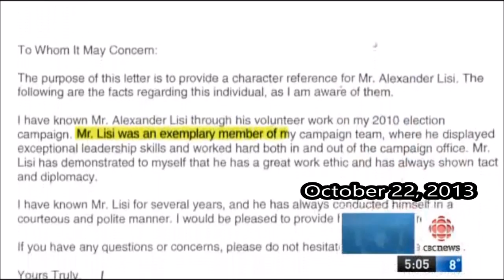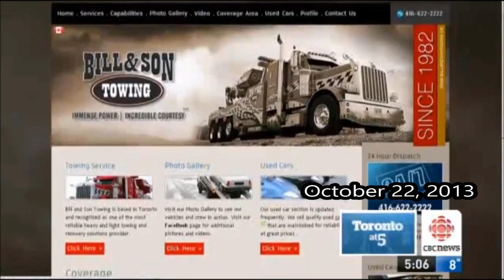Michelle Holland - Ford Has Exhibited POOR Judgement | Toronto City Councillor Scarborough Southwest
For more videos of Toronto Female City Councillors Who OPPOSE Ford just click the playlist below!